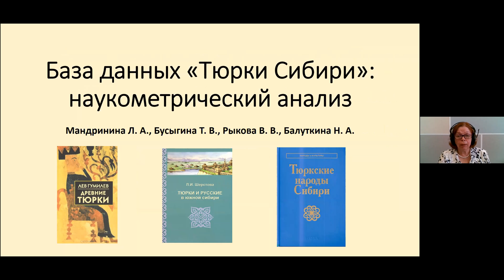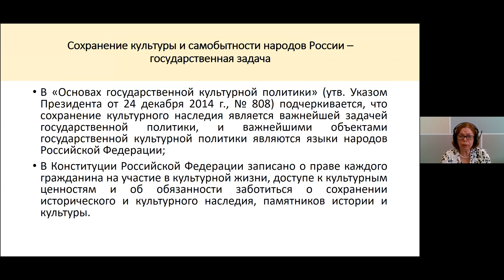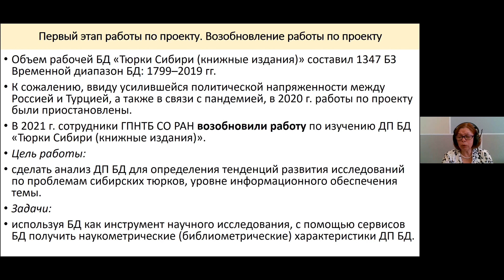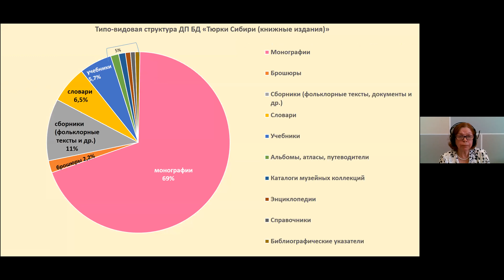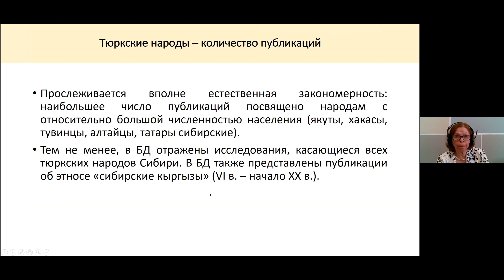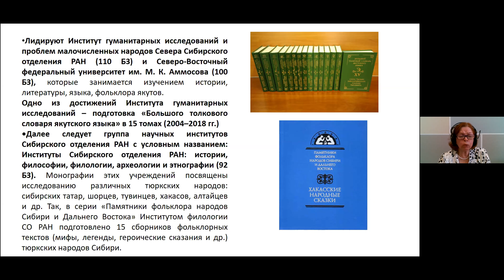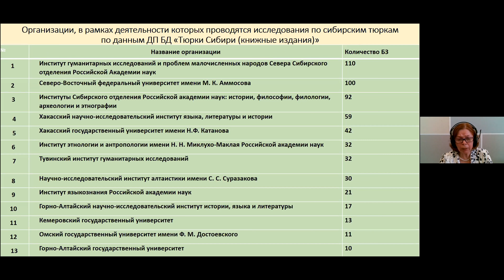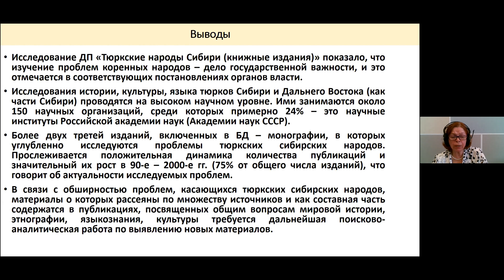Людмила Андреевна Мандринина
База данных «Тюрки Сибири»: наукометрический анализ